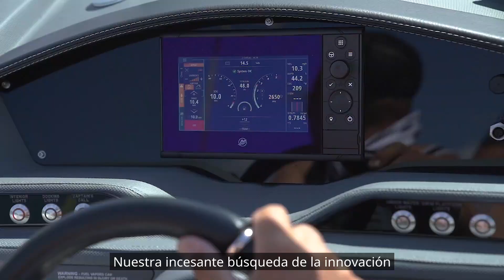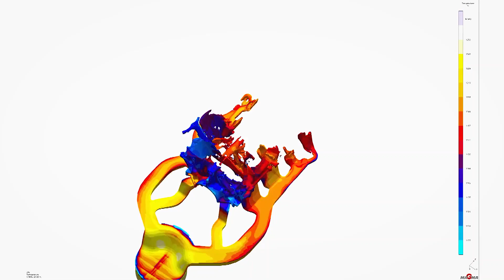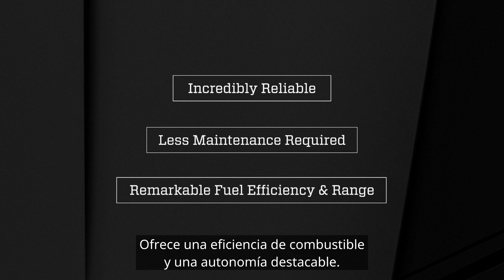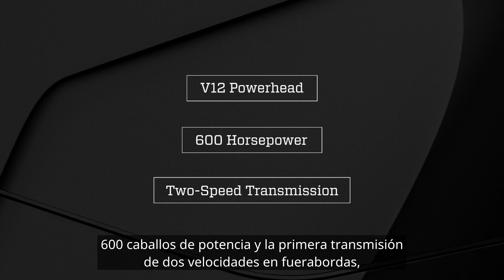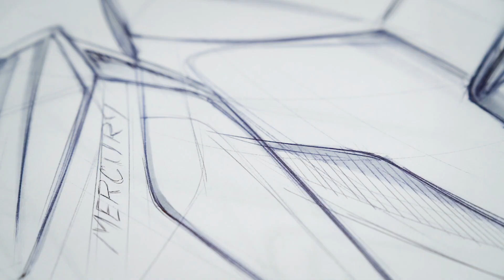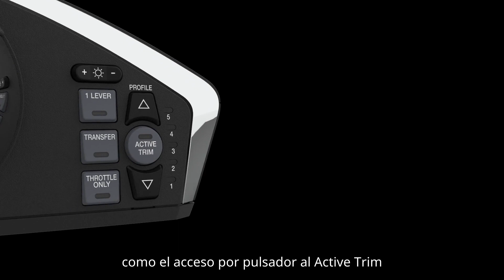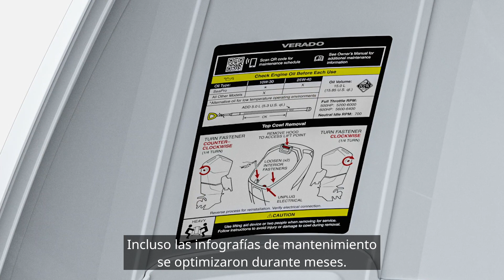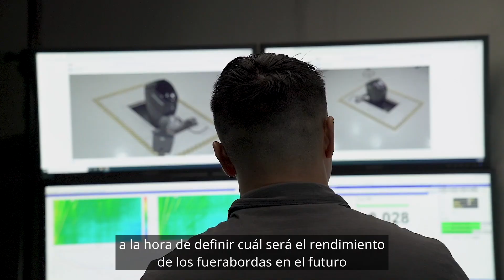Presentamos el motor fueraborda Mercury Verado V12 de 7.6L y 600 CV.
El futuro del rendimiento de los fueraborda comienza hoy. Presentamos el motor fueraborda Mercury Verado V12 de 7.6L y 600 CV. Diseñado con poderío. Refinado con elegancia.